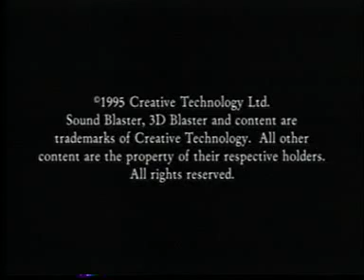1995 Creative 3D Blaster advert (featuring Dan St. Paul)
Found on a 3D Blaster Banshee driver disc (3DBB-CDSTD-1-US).

End Credits:
AWESOME DEVELOPER SUPPORT

Descent by Interplay
EF2000 by D.I.D.
Hi-Octane by Bullfrog Productions
Magic Carpet Plus by Bullfrog Productions
Nascar Racing by Papyrus
Rebel Moon by Fenris Wolf
3D Car by Creative Technology Ltd.

Actor - Dan St. Paul
Produced by Zoe Street Pictures